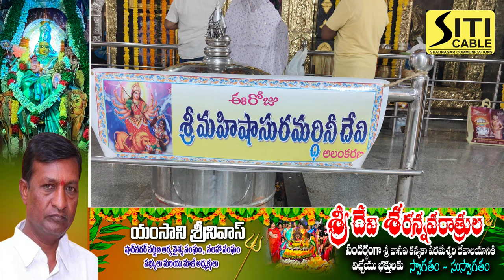9వ రోజు శ్రీ మహిషాసుర వర్ధిని దేవి అవతారంలో దర్శనం ఇచ్చిన శ్రీ వాసవి మాత.